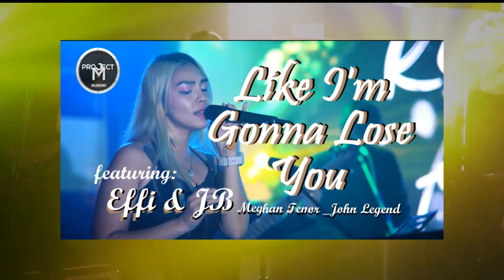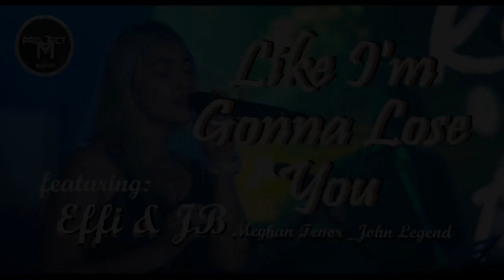Like I'm Gonna Lose You (M. Tenor ft.J Legend) /PROJECT M _ Effi & JB